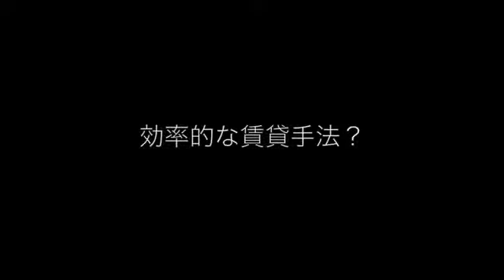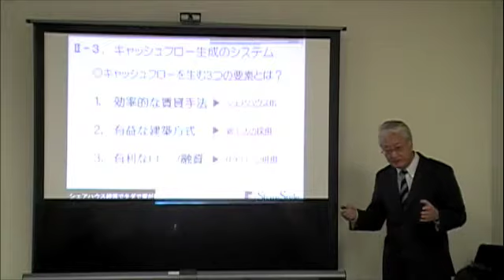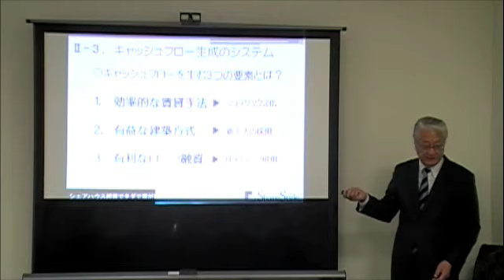シェアハウスで実現する不動産投資家生活「シェアハウス投資セミナー」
2009年12月12日 サラリーマン大家さん倶楽部セミナー